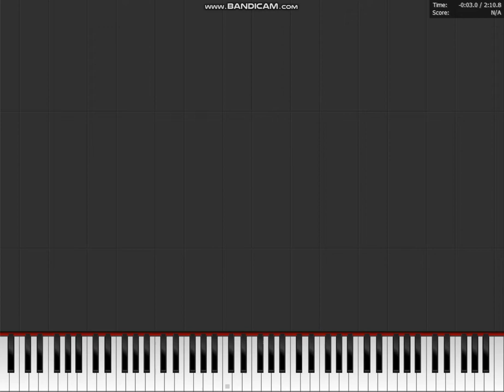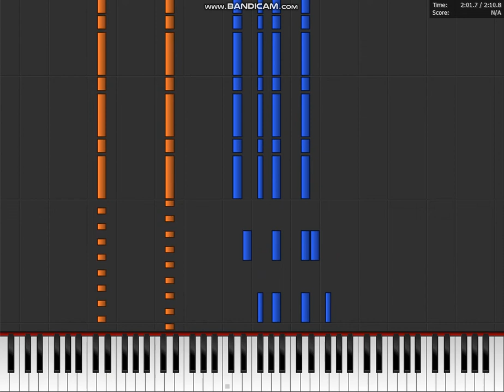can can from orpheus in the underworld piano